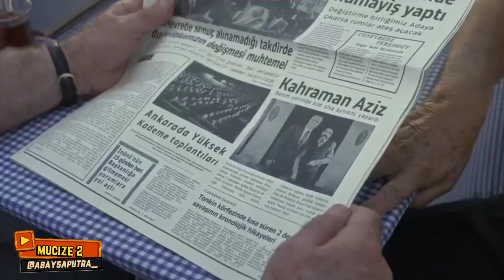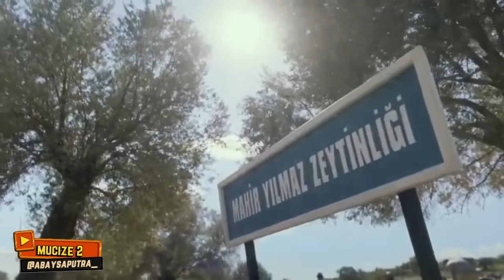Hidup Ini Singkat, Maka Berbuat Baiklah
Alur cerita film Mucize 2 atau alur cerita film the miracle 2 menceritakan tentang Aziz yang meninggalkan desa kampung halamannya untuk kebaikan dia dan istrinya. Di Film sebelumnya diceritakan bahwa Aziz, seorang disabilitas kembali pulang dengan perubahan yang luar biasa. Dia berhasil sembuh dan hidup normal, bahkan bisa berbicara setelah 30 tahun gak bisa bicara apa-apa. Film ini menceritakan perjuangan ekstrim seorang aziz menuju kesembuhan.